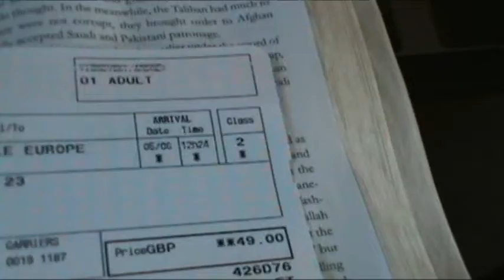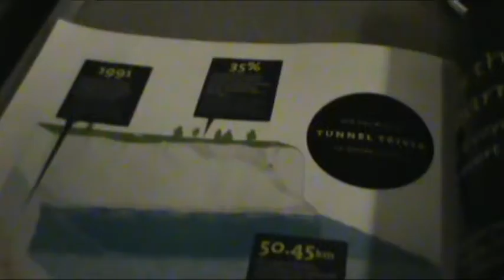Here Comes the Choo Choo Here Comes the Choo Choo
In which Andrew travels under the english channel to france via train.